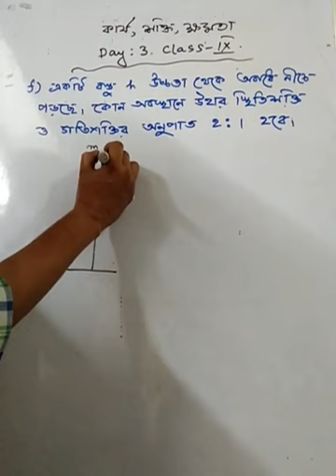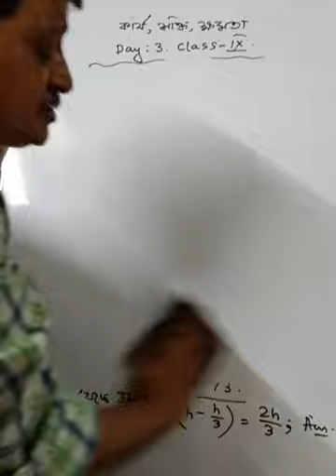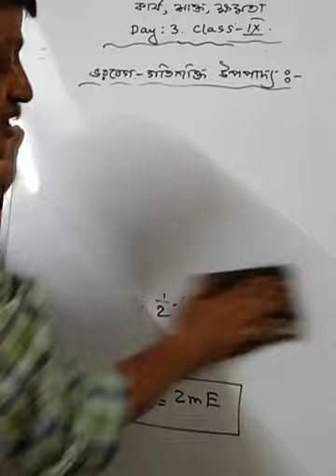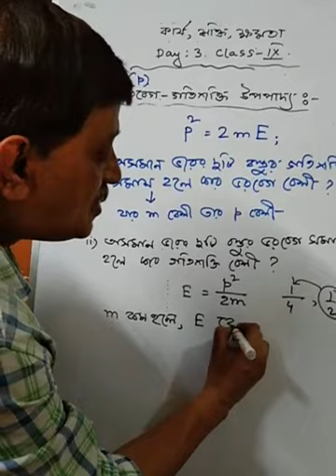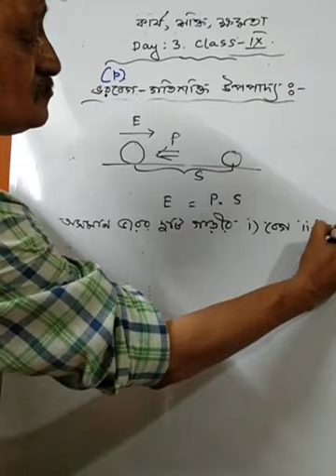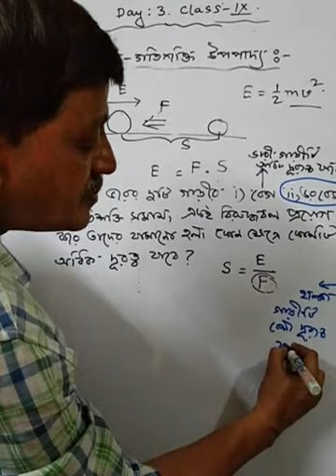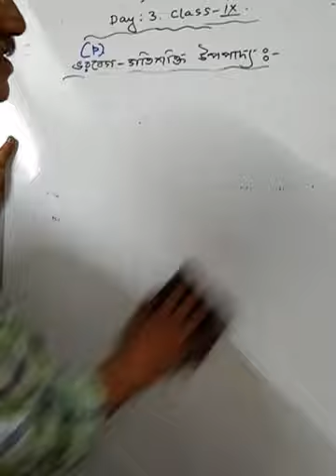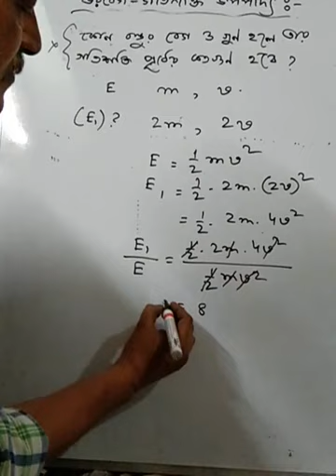Work,power,energy. Video-3. Class:9.